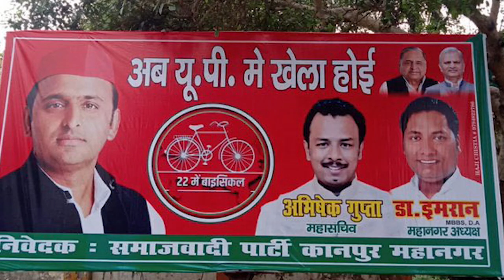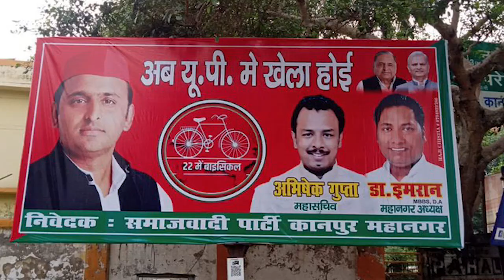2022 में BJP सपा को जिताएगी ? | चारों तरफ से खेला शुरू | Bharat Ek Soch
भारत INDIA की राजनीतिक (political news और चुनाव (election) के लिए Bharat Ek Soch पर आपका स्वागत है..
क्लिक करिए और हमारे साथ जुड़े रहिए